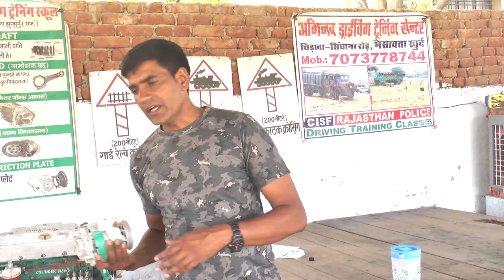Delhi Police Driver Bharti 2022 लिखित परीक्षा की तैयारी यही करे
Delhi Police Driver Driving test, Bihar police driver driving test, Raj police driver driving test, itbp, cisf, Dsssb all driver driving trade test cont us 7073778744 and All driver test ebook course prches krne ke liye nich diye huye link se app ko download kre